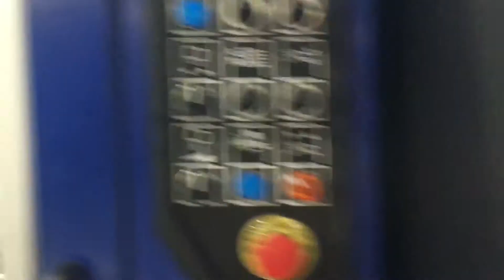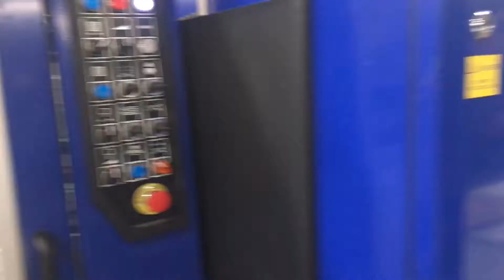EMBA Ultima Flexo Folder Gluer